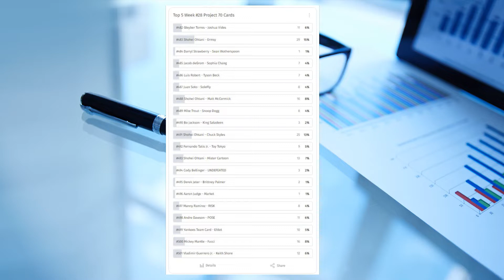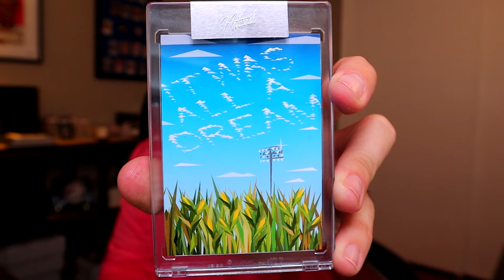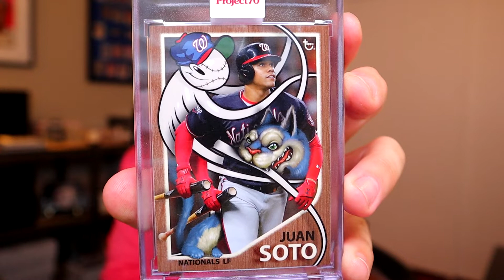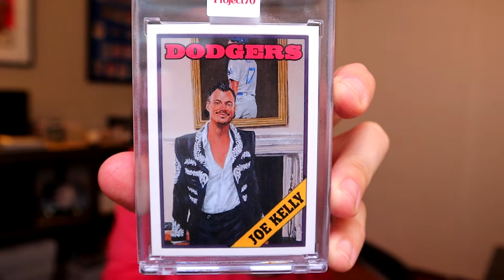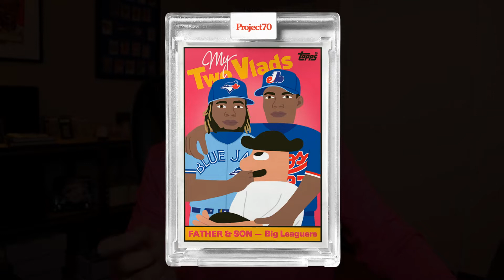Your Daily Download for Topps Project70 on August 27th, 2021! Recapping Cards #498 - 501.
Today I share some recent Project 70 cards that I received in the mail today and it is also now time to vote for your favorite cards from this week!

I am also now on Discord! Join my server below!